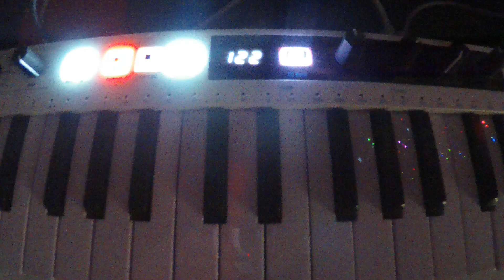DeepHouse deephouse eurorackmodular cwejman gstormelectro intellijel mutableinstruments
122 BPM
Chord(Shapeshifter)
Filter -+Xaoc Kamieniec +G-Storm Electro - Gyrinx VCF  +MI Blades+MAkenoise QPAS
Lead-E370
Texture-Rossum Panharmonium
Gate-Trigger  Varigate8+4MS QCD+4MS RCD+Metropolis
Perc +Jomox Modbase 09+  Tiptopaudio Hats 808+MI Plaìts+Noiseengineering BIA
Modulation -Intellijel ADSR+CV Of Malekko Varigate8+Bananalogue VCS+
Sequencer Intellijel Metropolis+Metropolix +ACL Sinfonion+Arturia Keystep 37
Bass Line -Cwejman VM-1